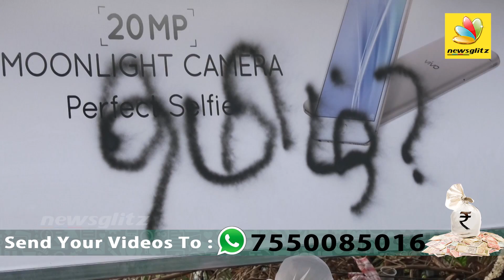மானங்கெட்ட மத்திய அரசு நடத்திய நீட் தேர்வு.! | Thowheed Jamath protest against NEET Dress Checking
Massive Protest was organized by  Tamilnadu Thowheed Jamad (TNTJ) on 12th May at Valluvar Kottam, the protest is to condemn the act of Central Government in humiliating the students by rigorous dress code checking during NEET exams. Mohammed Yusuf, General Secretary of TNTJ spoke that they are condemning the shameless act of authorities during the NEET Exams.